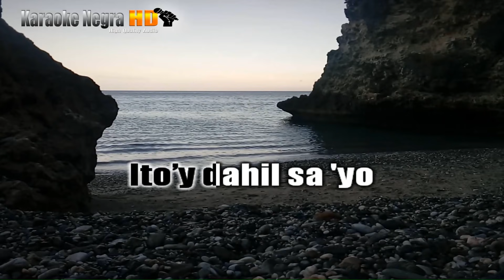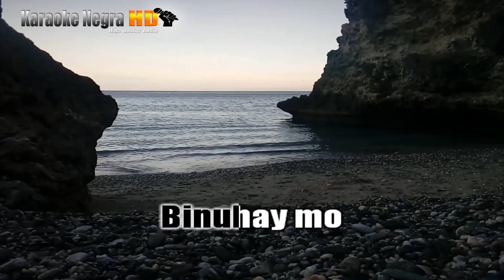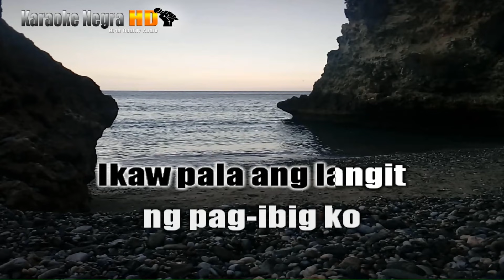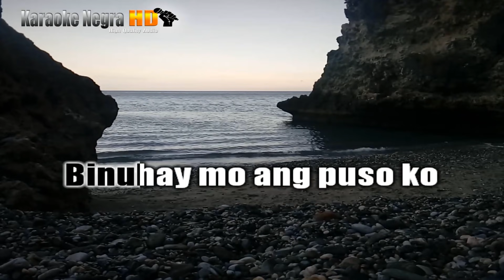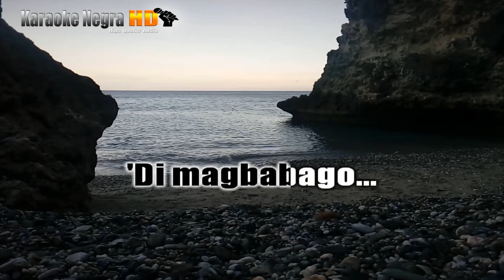IKAW PALA - Kris Lawrence (Karaoke)